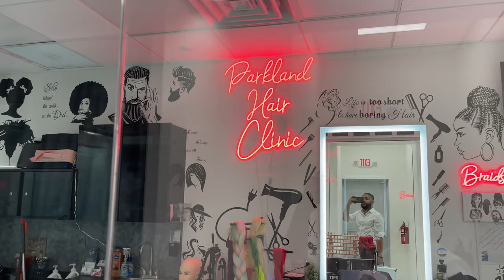Bronner Brothers Hair Show Miami 2022